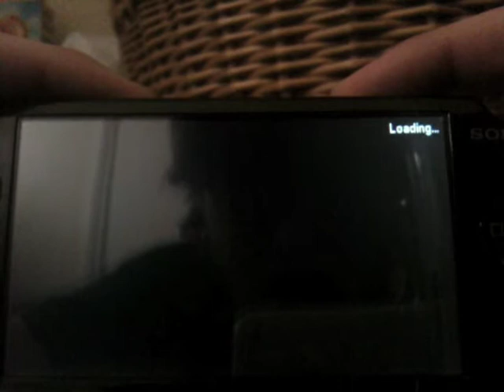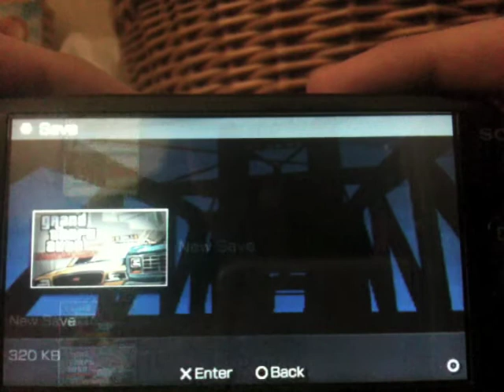(**OLD**) GTA LCS Walkthrough 100% Part 28 (Mission 33 "Driving Mr Leone")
I cannot believe that I pulled this one off lol!! I'm sorry about my language at the beginning. I hope you realise why I was angry when that hitman showed up. If the black banshee got destroyed then I would have to complete the mission "the trouble with triads" all over again and then obtain the black banshee. Then I would have to park my two special vehicles back in the garage after taking them out again. A REAL HASSLE :)